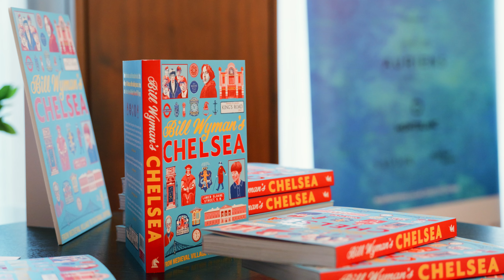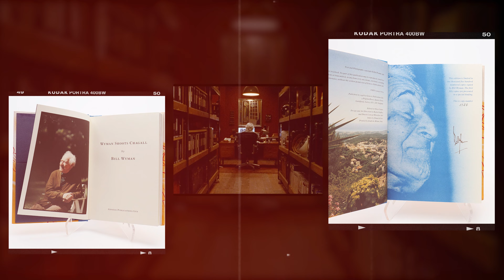In Conversation with Bill Wyman - Mayfair Times Literary Festival at Auriens Chelsea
Former Rolling Stones bass player Bill Wyman joins author and journalist, Catherine Fairweather to discuss his new book Bill Wyman's Chelsea: From Medieval Village to Cultural Capital. The former bassist of the legendary Rolling Stones opened up about his extraordinary life journey and shared anecdotes from his early years growing up in south London.